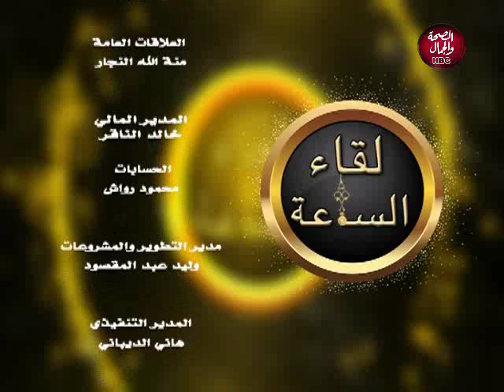لقاء الساعة | حلقة شهيد الشهامة وشهيد التذكرة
تقديم | هبة أبوالغيط
وفى ضيافتها | محمد سالم حفناوى .. المحامى بالنقض